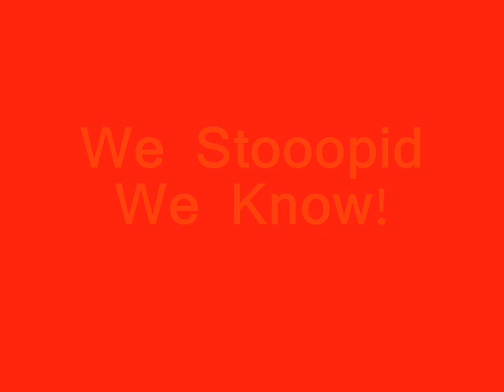DnL - We Be Chillin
Just to fools acting crazy before we go get sumfin to eat lol.